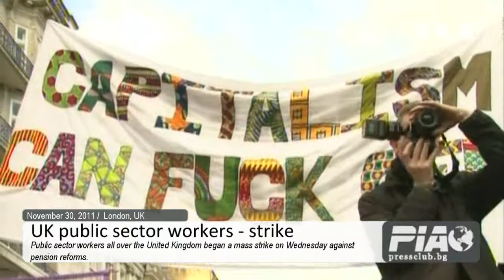UK - public sector workers - strike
Public sector workers all over the United Kingdom began a mass strike on Wednesday against pension reforms.

Labor union leaders say the strike - which has brought key public services including schools to a standstill - could be just be the beginning of a wave of disruptions.